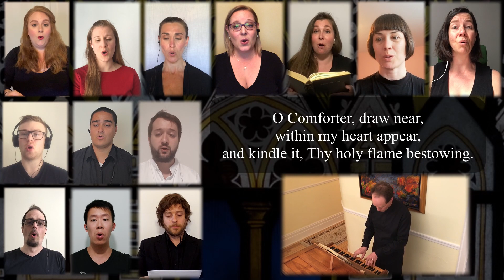Hymn 257 Come down, O Love Divine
Hymn: Come down, O Love Divine
Text: Bianco da Siena (d. 1434), translated by R.F. Littledale (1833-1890)
Melody: DOWN AMPNEY (Ralph Vaughan Williams, 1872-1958)

A&P Virtual Choir

Jonathan Oldengarm, positive organ (Juget-Sinclair, op. 3)

Stratsimir Dimitrov, Sound Editing and Video Montage